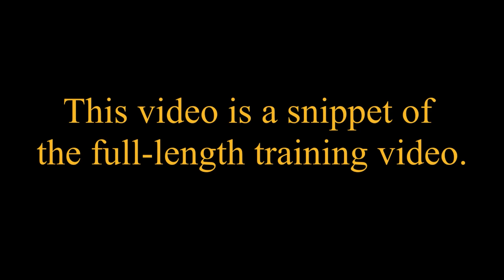Get to Know Your Horse, Part V: How Your Horse Learns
“The thing you are trying to help the horse do is to use his own mind. You are trying to present something and then let him figure out how to get there.”  – Tom Dorrance

This video is a snippet of the full-length video that can be found withing my video library.
This month I am dedicating videos each week to the principles of getting to know your horse when developing, educating, or taming.

I will be selecting one major perspective each week, focusing on what’s important to our horse’s confidence as a learner while we create positive learning experiences.

For today’s video “Training Success in 5-minutes or Less” and our first principle, our “training” will focus on the third building block to getting to know your horse: how to help your horse learn.

Here are the areas I focus on when helping my horse become a confident learner:
1. How they respond or react to what I am presenting
2. How they respond or react to what I am asking them to do
3. How much time they need, or don’t need, to become comfortable with what I am presenting or asking them to do

Today we are going to pick up where we left off and continue working with Blue and his fears so we can learn how to help Blue learn and become a confident learner.

I’d also like to leave you with this mantra “Make every moment with your horse purposeful and teachable.”

So, now let me ask you what you can you take away from this video that you can apply, teach your horse, in 5-minutes or less?

If you would like to learn how to develop your horse holistically and classically, I offer a step-by-step guide in both my Spirituality of Horsemanship Course and MasteryMembership Riding Foundation Program. Please click here for details